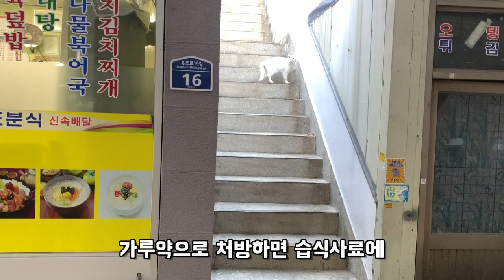눈이 아픈채로 시장에서 사는 고양이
경남 거제도에 볼일이 있어 갔다가 늦은 점심을 먹으로
거제XX시장에 국밥을 먹으로 갔습니다
국밥집 맞은편 채소가게에 한쪽눈을 다친 고양이가 야옹하며
울고 있네요
한쪽눈아래에 허물이 벗겨진 아이는 채소가게 마당냥이
가게 사장님께서 돌봐주는 냥이인데  눈상태가 많이 안좋네요

Track : BgmPresident29 - The Last Leaf

카톡 : BSH112972